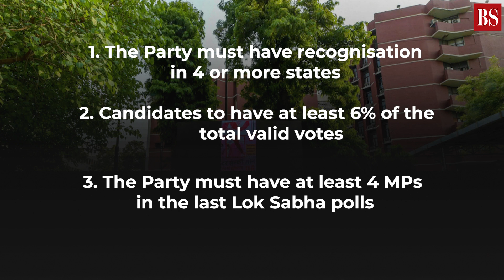Explained | When is a Political Party recognised as a National Party in India?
On 10th April, 2023, the Election Commission of India recognized the Aam Aadmi Party as a national party, while revoking the national party status of Trinamool Congress, Nationalist Congress Party, and the Communist Party of India.
To be recognised as a national party, a political party must meet some criteria set by the Election Commission of India. Watch the video to know more